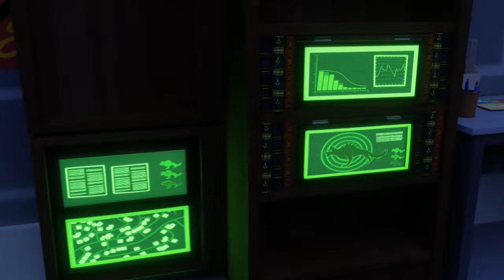Wereolves Teamwork! | 100% Wolf Best Moments